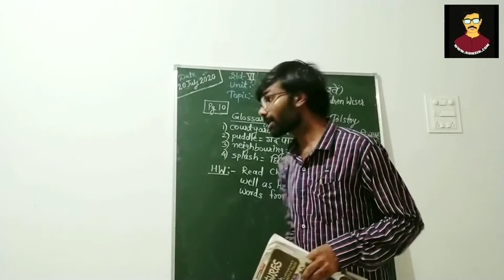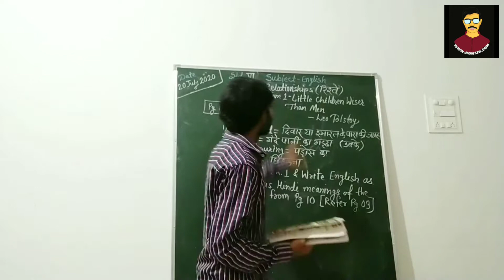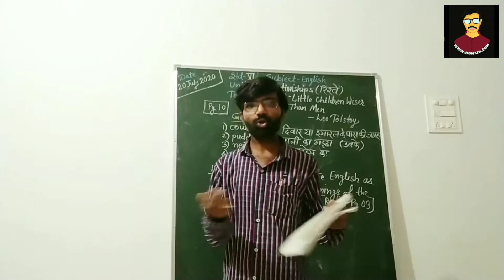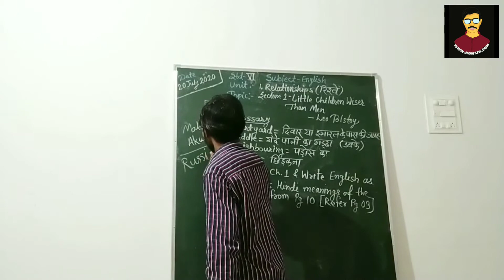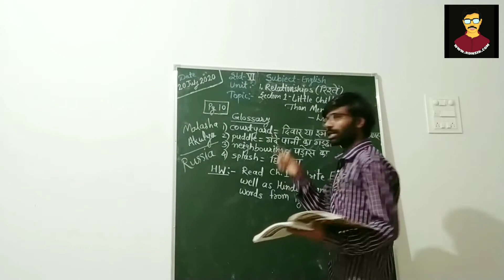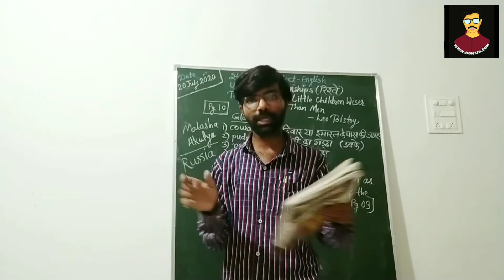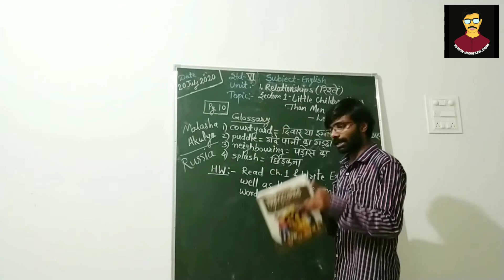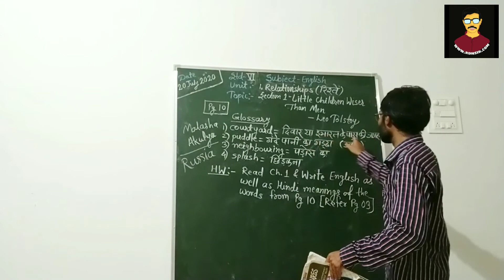"Little Children Wiser Than Men" by Leo Tolstoy (हिंदी मे Explanation) Part-1 | Class 6th English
Std: 6th । Subject: English
Cordova's TREASURES OF ENGLISH
Unit 1: Relationship
Section 1: LITTLE CHILDREN WISER THAN MEN
Author: Leo Tolstoy
Chapter Video No.: 02 (Page No. 10)
Date: 20 July 2020 (Monday)
Edited: 01 July 2021

All Videos of FAIR PLAY

Regards
RAJESH D. HAJARE
1) This video was first published in the WhatsApp group of Abhinav Vidya Mandir Rondha's Std 6th.

2) All images used in this video may or may not be a copyright property of their respective owner(s) and Admin of this YouTube channel DOES NOT CLAIM rights on any such image/images; All such images are used for educational purpose under FAIR USE Policy.